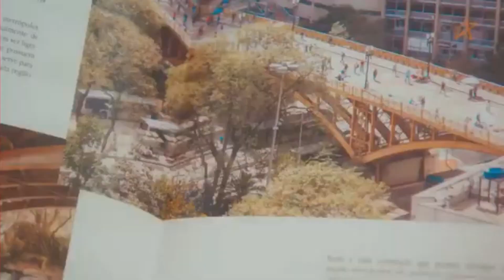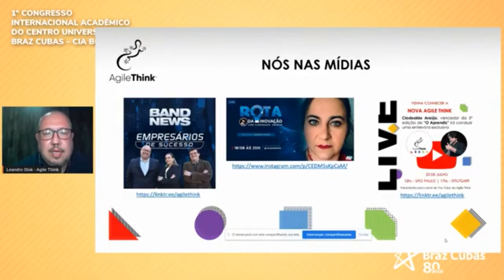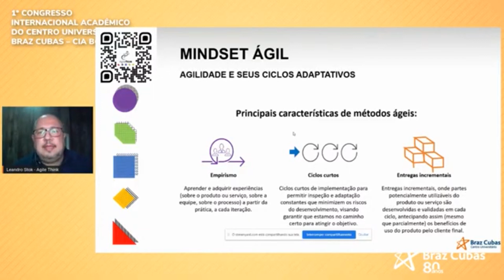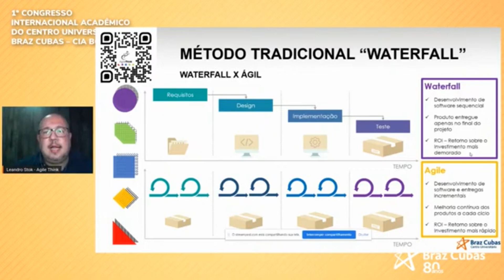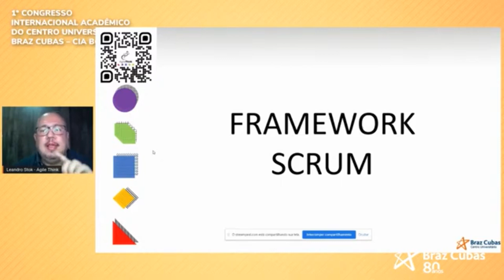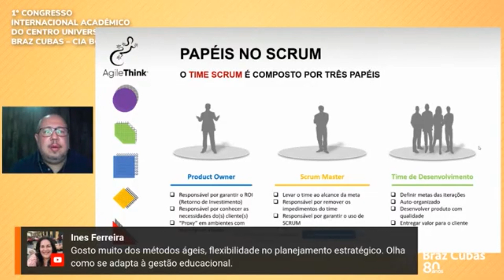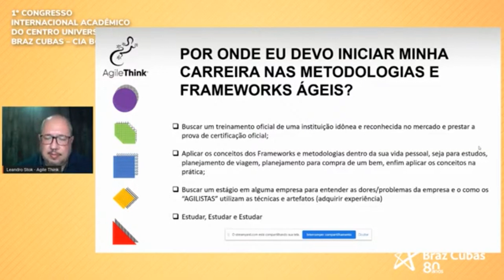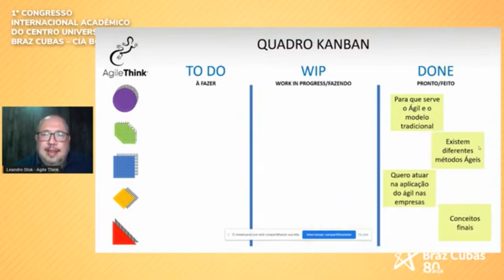Agilidade na gestão, como aplicar - com Leandro Stok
Leandro Stok palestrando no 1o Congresso Internancional Acadêmico do Centro Universitário Braz Cubas